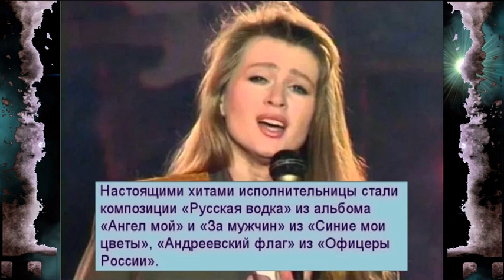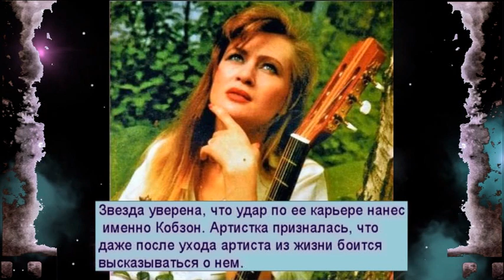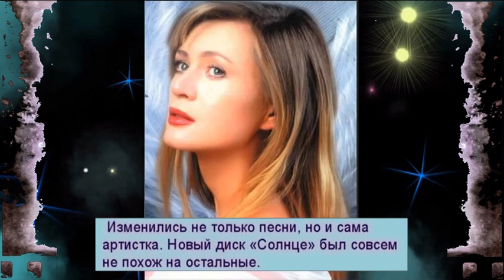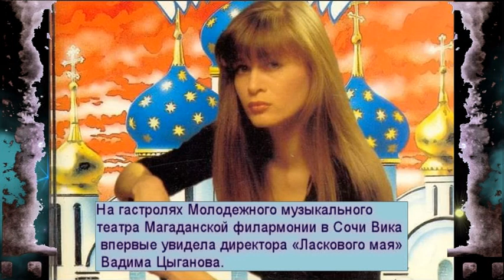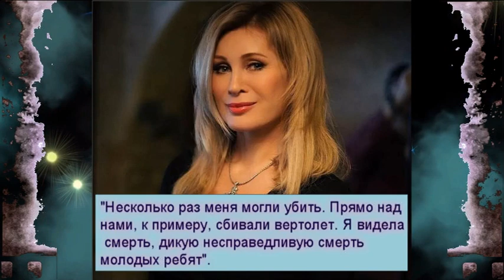Вика Цыганова: домогательства Иосифа Кобзона, катастрофа, бездетность, выживание в Чечне